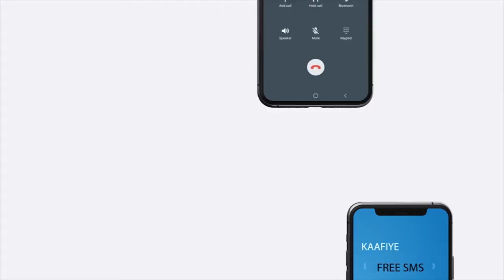Hordhaca barnaamijka murti iyo maad.